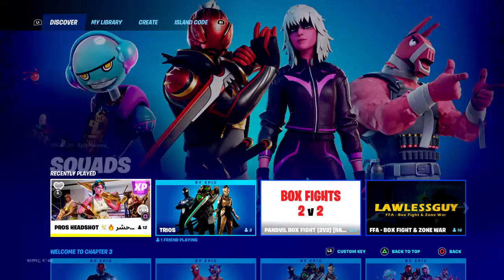Winning proheadshot and playing 1 game of 2v2 boxfight